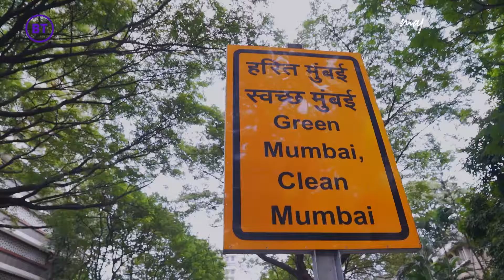Map of Me Morning Show Mumbai | Episode 15 | How Green is my City?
and how you can learn skills to start your own sustainable enterprise.

After reaching millions of young women and men in Bangalore, Delhi and Kolkata last year, Map of Me has arrived in Mumbai with the Map of Me Morning Web Show. Young women on the move, in search of young women on the move to inspire more young women to step out and get to work. Women finding solutions to Climate Change through sustainable enterprises, women creating more jobs for women and men, women innovating solutions to replace plastic. Permanently.

Map of Me is your digital mobile channel if you’re a young woman or man, aged 18-23, just out of school, looking for your first break, an internship or to turn an entrepreneurial idea into a business, to learn the skills needed to do what you want to do. Take the fun quizzes, win exciting prizes and complete the 26-Step Enterprise/ Life Challenge to understand yourself better and the skills you need to launch your career, get a job or start a business.